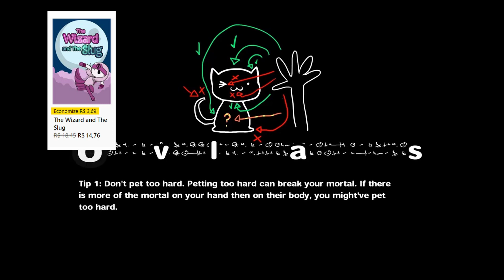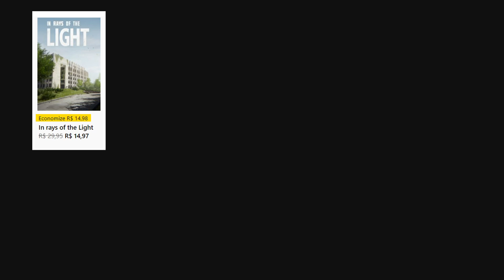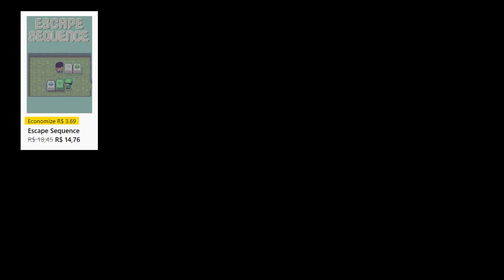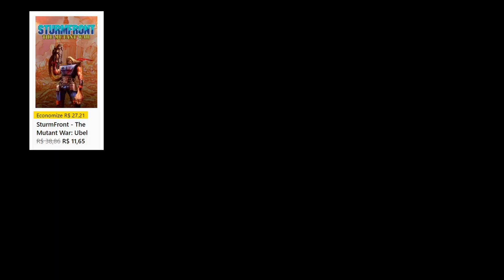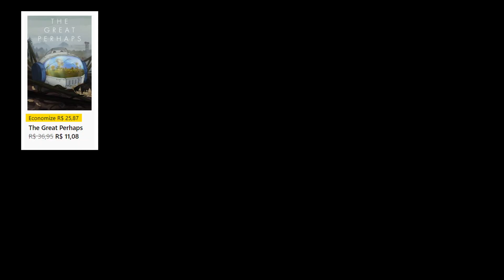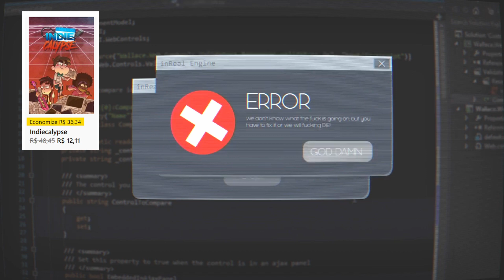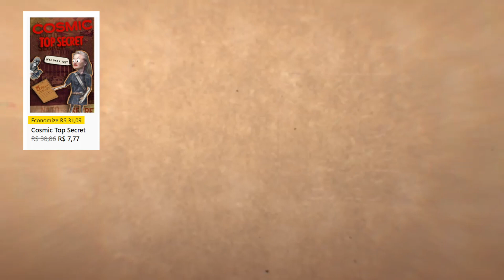💥 PROMOÇÕES DA SEMANA 43 JOGOS | DEALS WITH GOLD | PROMOS 21/06/2022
Duke Nukem 3D: 20th Anniversary Edition World Tour -1-2 hrs - 6,15

ENTRANDO POR QUALQUER UM DOS LINKS VC PODE COMPRAR QUALQUER OUTRO JOGO QUE TAMBÉM VAI AJUDAR O CANAL!